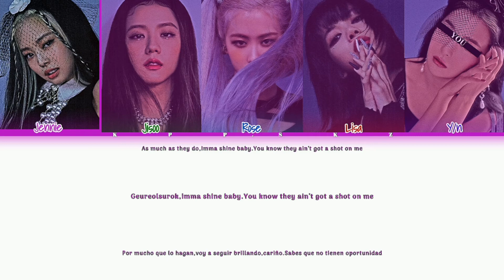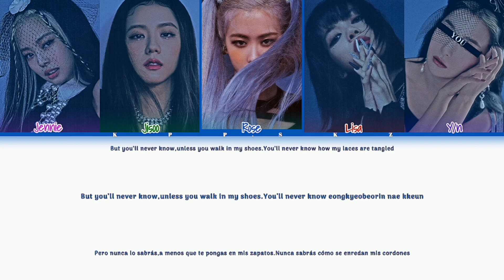• [Karaoke] Blackpink — You Never Know [5 members ver] (Color Coded Lyrics Eng/Rom/Esp)